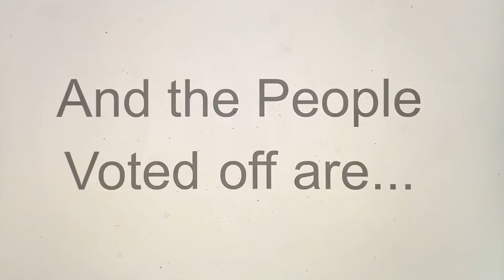Guys VS Girls Episode 28